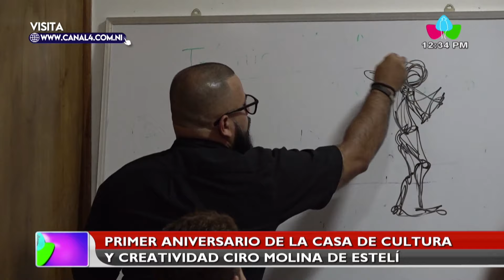Casa de Cultura Ciro Molina celebra su primer aniversario promoviendo las artes en Estelí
Casa de Cultura y Creatividad Ciro Molina celebra su primer aniversario promoviendo las artes en Estelí

ESTELÍ – NICARAGUA / La Casa de Cultura y Creatividad Ciro Molina, ubicada en Estelí, ha celebrado su primer aniversario.

Este espacio se dedica a promover la práctica y el aprendizaje de diversas disciplinas artísticas como el muralismo, el mosaico collage, el dibujo, la pintura y la apreciación del arte.